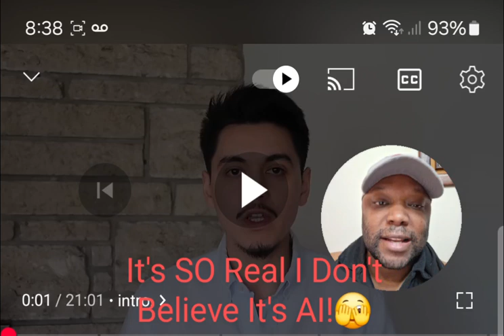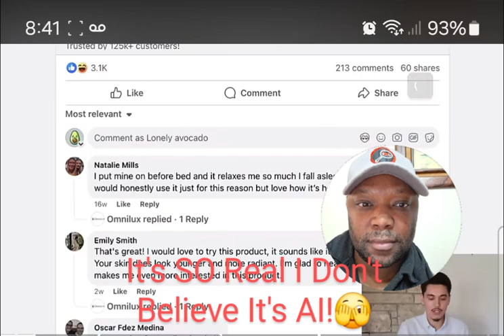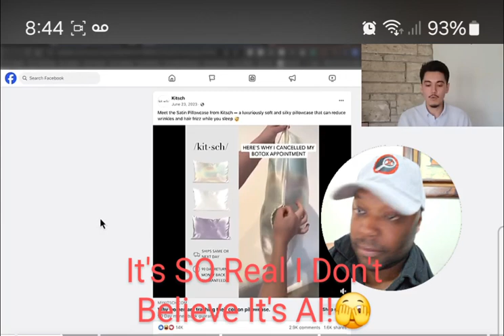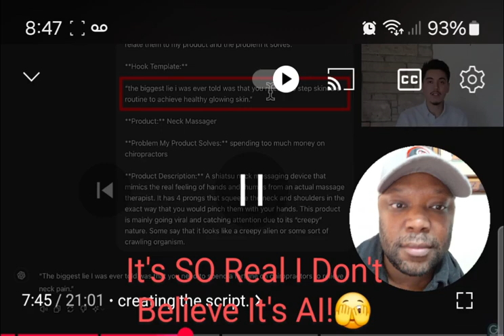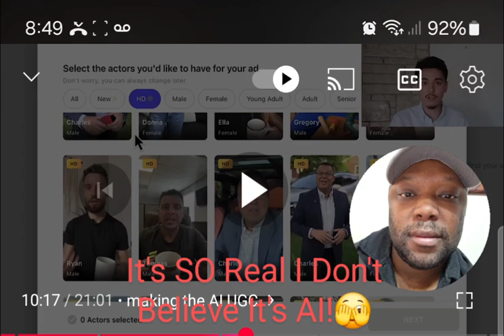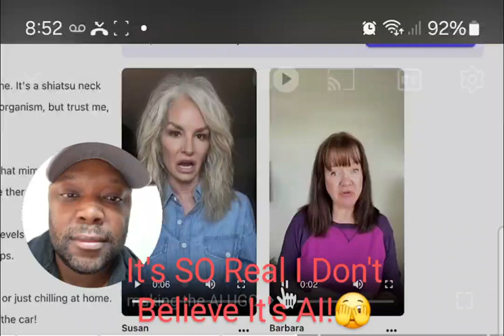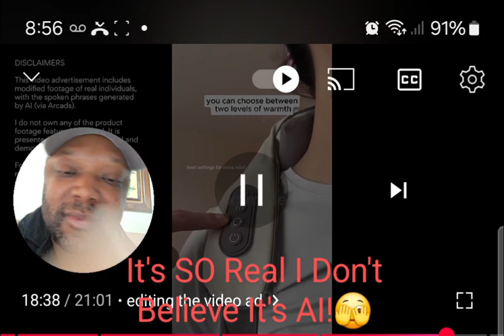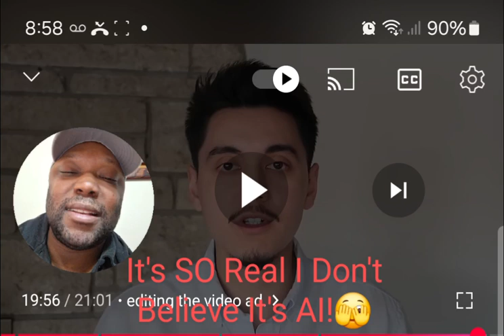Make Viral AI Ads With Realistic AI UGC creators in just minutes!|ARCADS AI IS WILDER!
How I make viral ugc ads using AI

KEYWORDS FOR THIS VIDEO: ugc ads,arcads ai,ai ugc ads,ai avatars,ai content creators,ai video,ai characters,ai content,ai commercials,ugc videos,ai voiceovers for ads,ugc creator,how to make ugc videos,how to make ugc videos with ai,how to make ugc videos for dropshipping